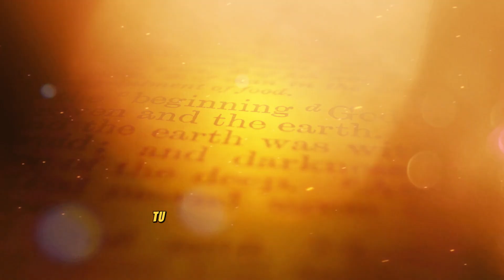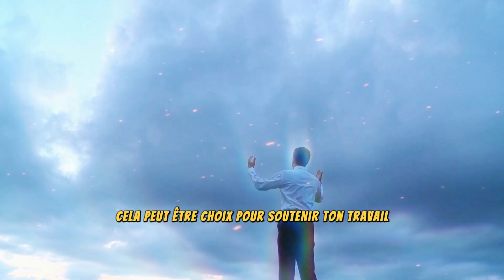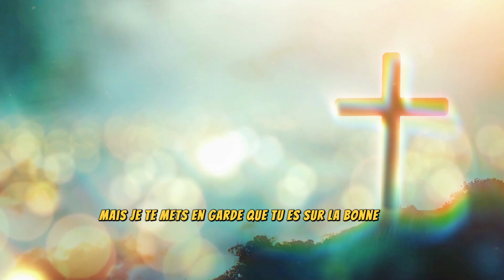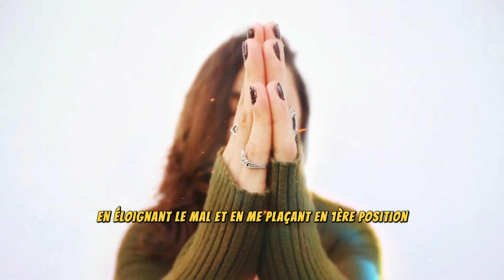MESSAGE DES ANGES: "TON NOM EST APPARU DANS LE LIVRE DE DIEU !! ET TU AS MAINTENANT BESOIN DE..."